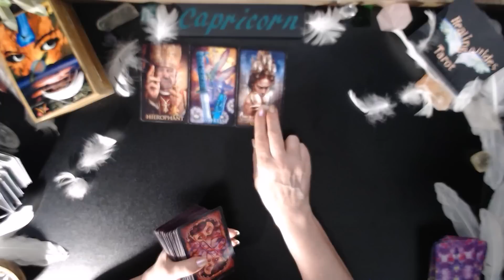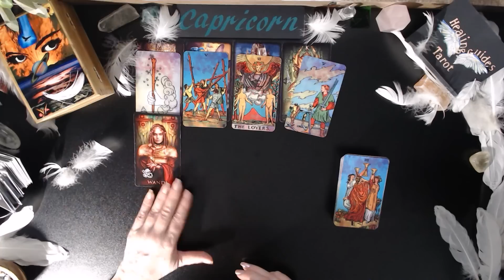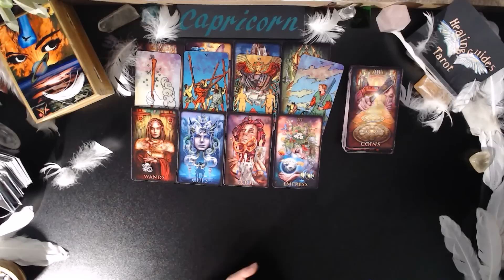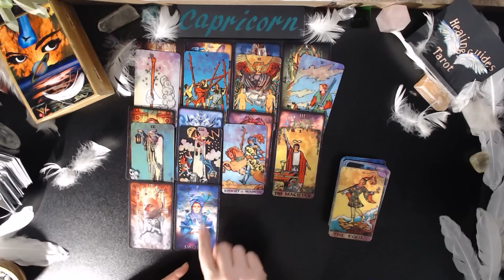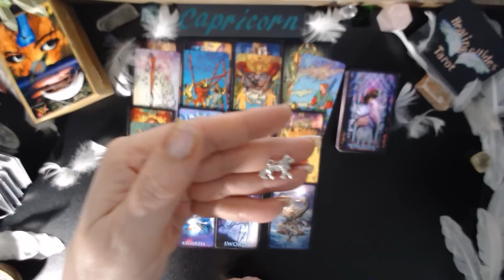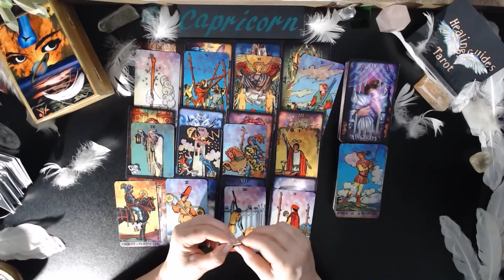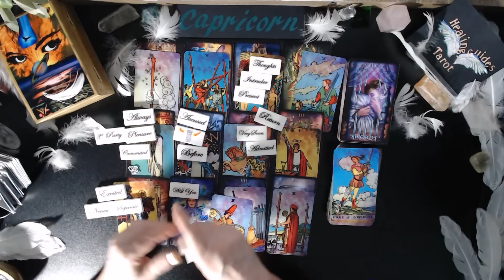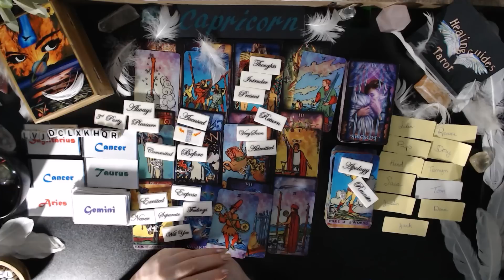Capricorn🧨SOMEONE IS PLANNING ON SHOCKING/SURPRISING YOU! YOUR LIFE IS GOING TO GET VERY EXCITING!